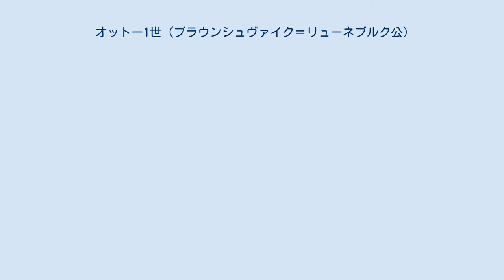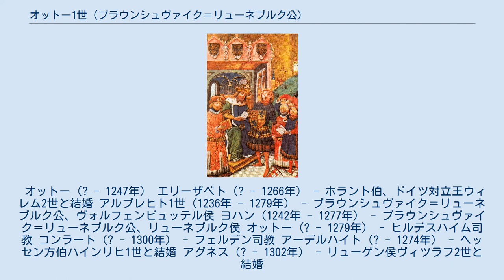オットー1世 (ブラウンシュヴァイク＝リューネブルク公)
オットー1世（Otto I., 1204年 - 1252年6月9日）は、神聖ローマ帝国の領邦君主の1人で、ブラウンシュヴァイク＝リューネブルク公（在位：1235年 - 1252年）。
ヴェルフ家出身で、ブラウンシュヴァイク＝リューネブルク家の祖。
ハインリヒ獅子公の末子のリューネブルク公ヴィルヘルムとデンマーク王ヴァルデマー1世の娘ヘレネの一人息子。
伯父の神聖ローマ皇帝オットー4世との区別のため、幼童公（das Kind）とも呼ばれる。
 1213年に父が没し、その領土を相続した。
1218年、1227年に2人の伯父オットー4世と元ライン宮中伯ハインリヒ5世が没したので彼らの領土も継承したが、北ドイツの所領を巡って母方の伯父に当たるデンマーク王ヴァルデマー2世と衝突したこともある。
1235年、マインツで帝国議会が開かれ、神聖ローマ皇帝フリードリヒ2世からブラウンシュヴァイク＝リューネブルク公に叙爵された。
 1252年、リューネブルクで没した。
遺領は2人の息子アルブレヒト1世とヨハンが共同で相続したが、後に領土を分割、アルブレヒト1世はヴォルフェンビュッテル侯領を、ヨハンはリューネブルク侯領を統治した。
後にヨハンの子孫は断絶、アルブレヒト1世の子孫はリューネブルク侯領も継承、18世紀にはリューネブルク系のハノーファー選帝侯ジョージ1世がイギリス王位も継承、ハノーヴァー朝を開いた。
ヴォルフェンビュッテル系も19世紀にブラウンシュヴァイク公国を成立させた。
 1228年、ブランデンブルク辺境伯アルブレヒト2世の娘マティルダと結婚、10人の子を儲けた。
 マティルダ（? - 1295年/1296年） - アンハルト＝アシャースレーベン侯ハインリヒ2世と結婚 ヘレネ（1231年 - 1273年） - テューリンゲン方伯ヘルマン2世と結婚、ザクセン公アルブレヒト1世と再婚。
 オットー（? - 1247年） エリーザベト（? - 1266年） - ホラント伯、ドイツ対立王ウィレム2世と結婚 アルブレヒト1世（1236年 - 1279年） - ブラウンシュヴァイク＝リューネブルク公、ヴォルフェンビュッテル侯 ヨハン（1242年 - 1277年） - ブラウンシュヴァイク＝リューネブルク公、リューネブルク侯 オットー（? - 1279年） - ヒルデスハイム司教 コンラート（? - 1300年） - フェルデン司教 アーデルハイト（? - 1274年） - ヘッセン方伯ハインリヒ1世と結婚 アグネス（? - 1302年） - リューゲン侯ヴィツラフ2世と結婚